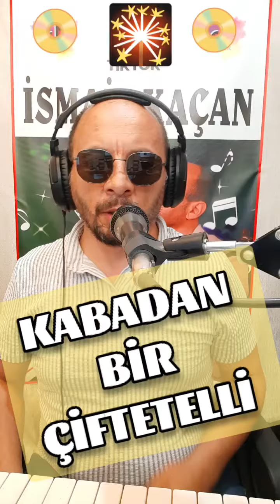KABADAN ÇİFTETELLİ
kabadan çiftetelli  çiftetellisi, çiftetelli, oyun havaları, oyunu,oyun havası